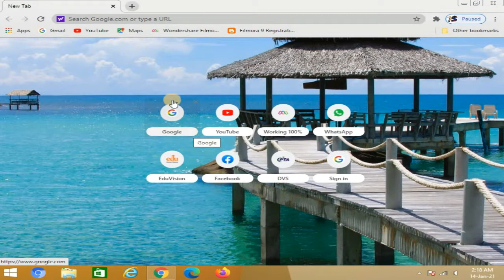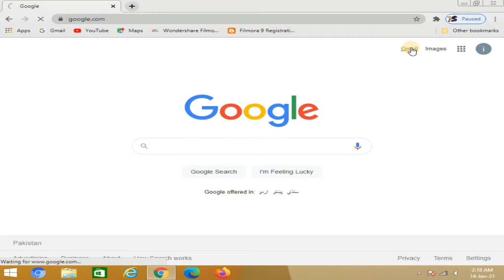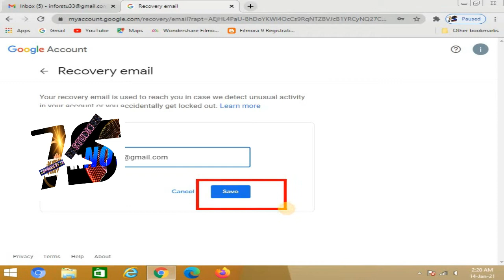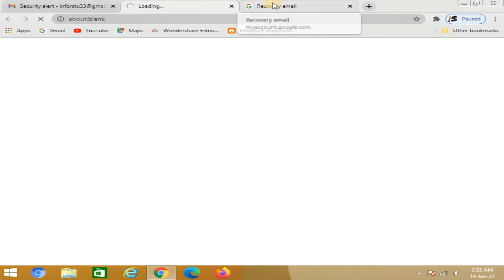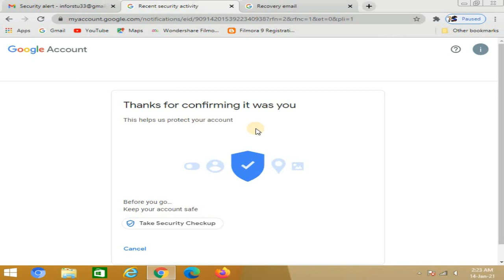Recovery Email Address in Urdu/Hindi | Save Your YouTube Account | Information Studio.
Recovery Phone Number
Save Your Gmail Account
Save Your YouTube Account
INFORMATION STUDIO is a informative YouTube channel where you can get and learn,
Informative Things.
All kind Information about YouTube.
All kind Video Editing videos for help of all new YouTubers.
All kind internet information...
computer information..
Mobile software information...
Tech...
Entertaining..
Vlog on Best places of pakistan.
And something new will be on my channel.
If any person want to come on YouTube and want to make channel i will support him about video Thumbnail,YouTube channel art,,,video editing best software,,,procedure of video editing,,and without watermark video editor..
This is your channel and this is my channel.
Both will be owner of this channel...
Just need your support ...
Take care my all viewers.
Thanks...
Allah Hafiz.